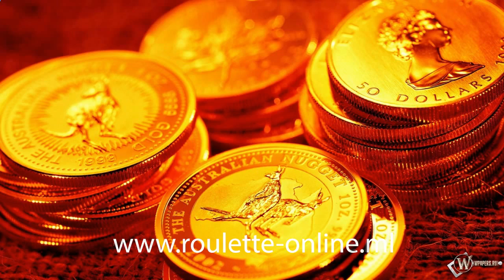kasyno warszawa www roulette online ml